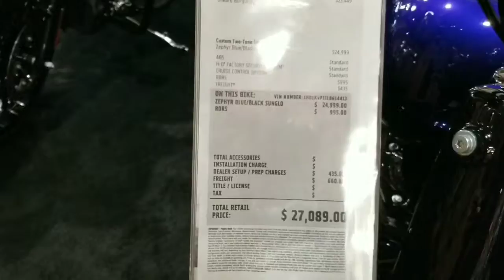(260DofD) #3 Gatto Harley Davidson 01/04/2020 (Dealer walkthrough)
Gatto Harley Davidson

Gatto Harley was not exactly a place I planned to stop but the sales man told me to go check it out you should to click their link and go buy one of these awesome bikes and there really are some amazing looking bikes. The salesman inside Gatto Harley was not only very proper he informed me of a few things I was unaware of and gave me some good knowledge. I may have buy a Harley sooner than I though. customer service 10/10